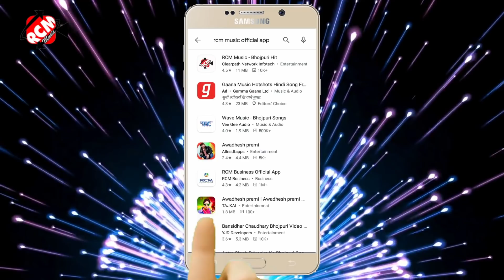video_2021 राम दयाल राही का एक और नया बिबाह स्पेशल बिदाई वीडियो || कईसे रहब जब बेटी के बिदाई होई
Title:  Kaise Rahab Jab Beti Ke Bidai Hoi
Singer: Ram Dyal Rahi
Lable: RCM Music
Lyrics:  Ranjeet Paswan
Video Director:  Madan Baba
DOP: